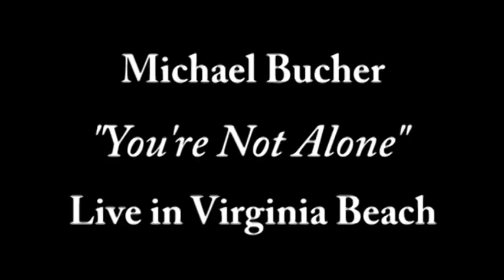Michael Bucher - Native American Public Speaker & Musician - Promo Video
Michael Bucher is an award-winning Cherokee Musician and Public Speaker that shares topics of diversity, overcoming the odds and achieving greatness through struggle. Having shared his speeches and music all over the United States to native communities and the public in this video, Michael shares a message of hope and inspiration and ends his sharing of strength with his song,"You're Not Alone" the presentation took place live in Virginia Beach in 2012.